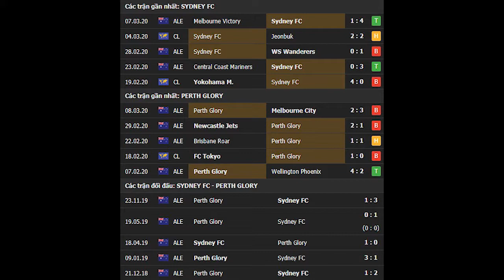Sydney vs Perth Glory 13h00 ngày 14/03/2020 - vòng 23 A League 2019/2020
Soi kèo bóng đá hôm nay Sydney vs Perth Glory diễn ra vào lúc 13h00 ngày 14/03/2020 tại sân Jubilee Oval, A League 2019/2020.
Thưởng đối đa 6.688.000 khi đăng ký chơi thể thao tại